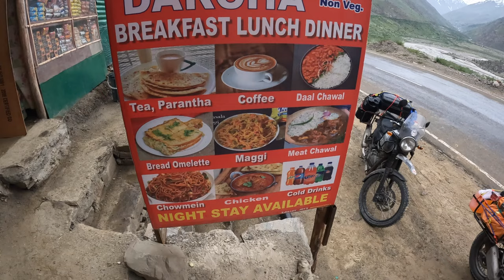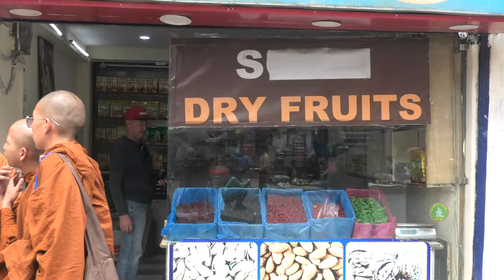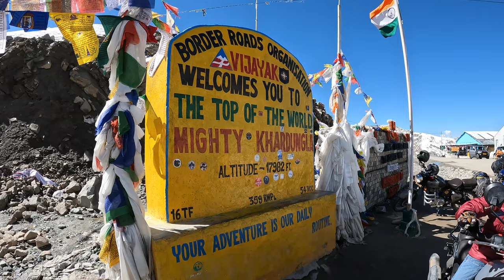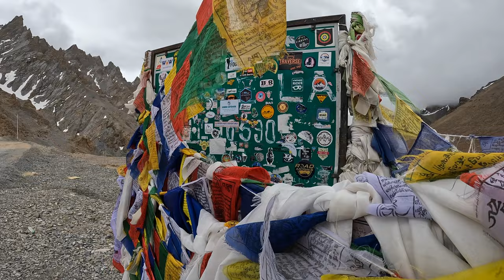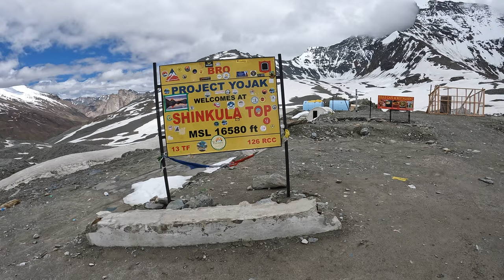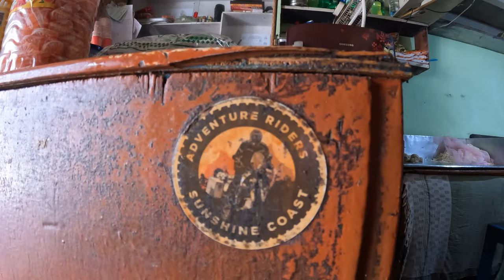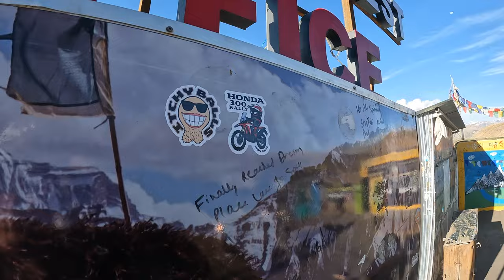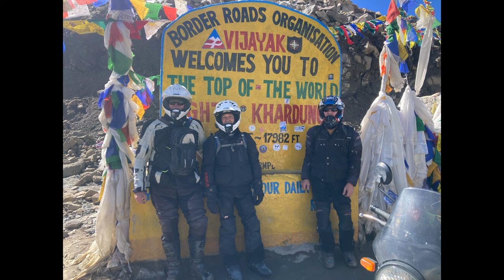The Three Idiots India Road Trip 2023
An adventure motorcycle ride through the Indian Himalayas, including Himachal Pradesh, Ladakh, Kashmir and Lahaul regions.